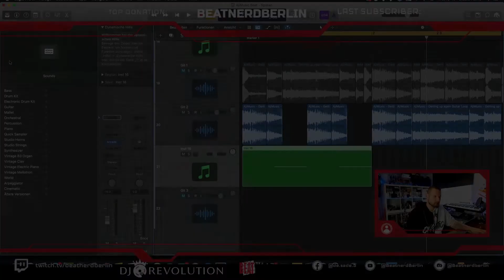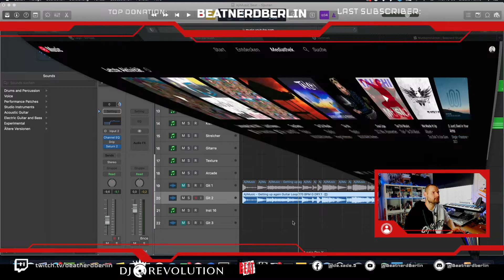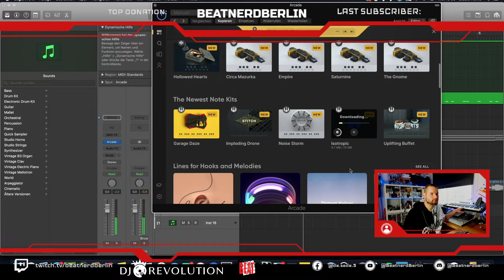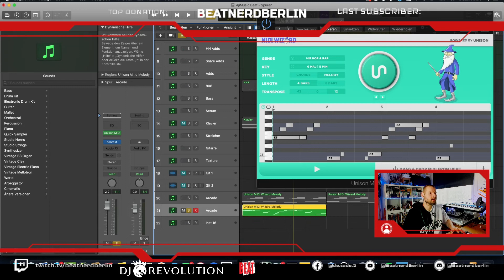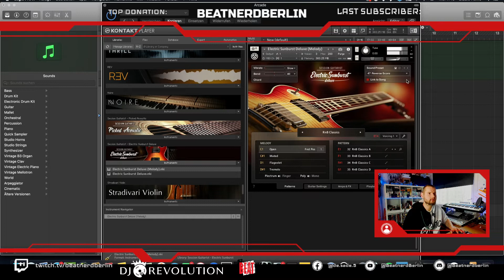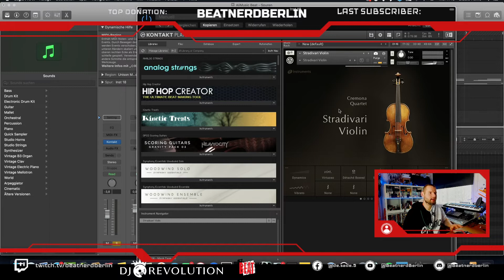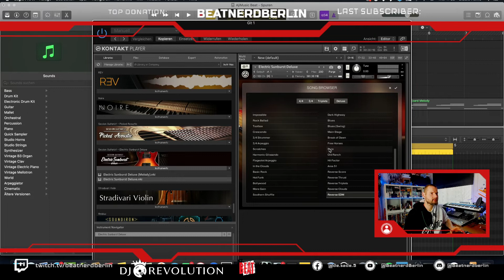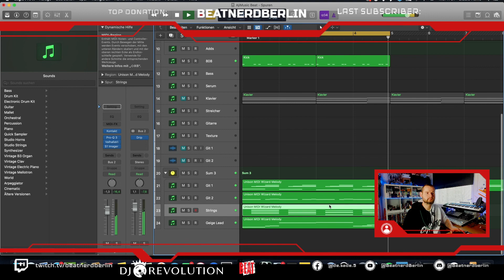Beatnerd: AjiMusic Loop Part 2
► Das zeige ich Euch im Video:

Wir haben heute das Loop nochmal durch eine eigene Linie ersetzt. Viel Spaß

Add: smokinhotbeatz

Endorsed by

DeSade

Beatnerd: AjiMusic Loop Part 1